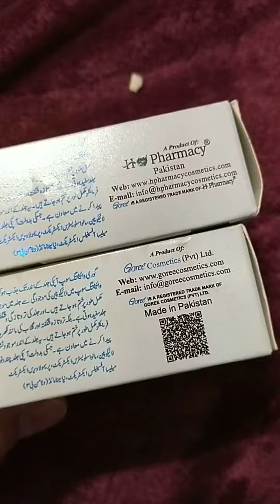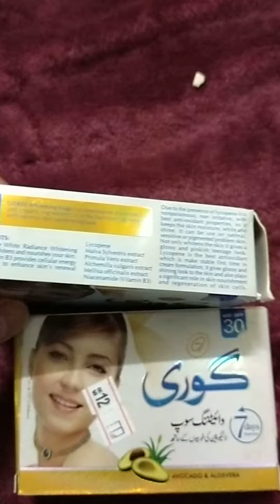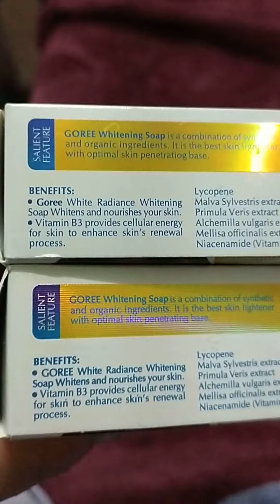mga lodi ano nag orig na goree. at fake dto SA binili ko🤔🤔🤔🤷🤷🤷🤷